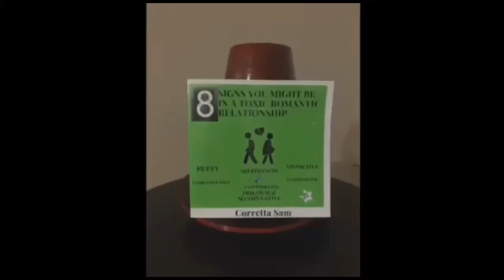CARDI B vs TASHA K ↔️ONE AND THE SAME🙆🏽‍♀️The Lawsuit✖️The Verdict✖️NOW WHAT?entertainment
1) My 3 year old can read complete sentences.: Reading is fun.

2) 8 Signs You Might Be In A Toxic Romantic Relationship

My Store on Shopify👇🏾

4) Fonda’s Bundles and Beauty Chest (Local Store 592)

5) Zoe’s Kids Closet (Local Store 592)

LIABILITY👇🏾
The views expressed on this channel are based on my opinion informed by my experiences and observations. I am NOT an expert on the topics discussed. The purpose of this video is NOT to insult or demean anyone. This is ONLY for information and entertainment purposes. NO paid promotions are included.

Stay Safe😘

TashaK Cardib TashaKCardib Lawsuit Verdicts LawsuitVerdict Tashkstatement Tashakchannel Entertainment News Trend Trendingstory